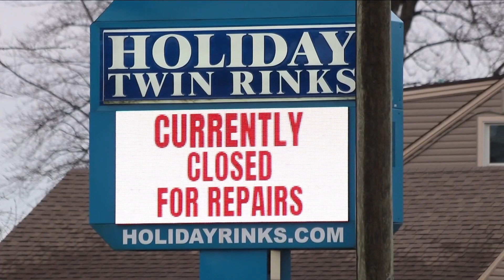Holiday Twin Rink Undergoes Final Inspection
It's been closed for over a week after more than one-hundred people were treated for carbon monoxide poisoning.